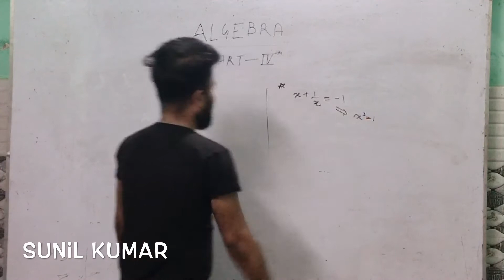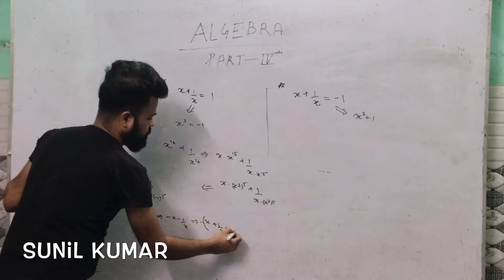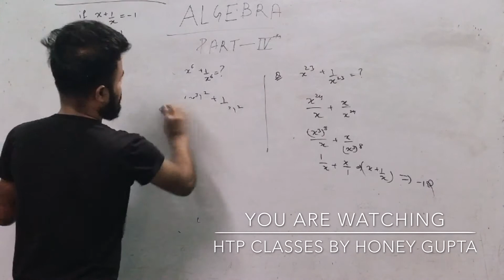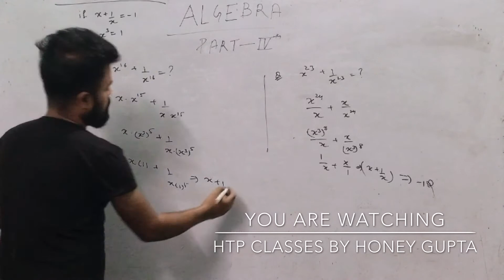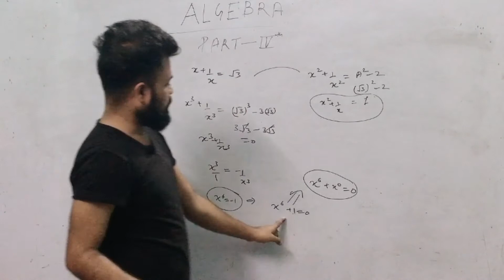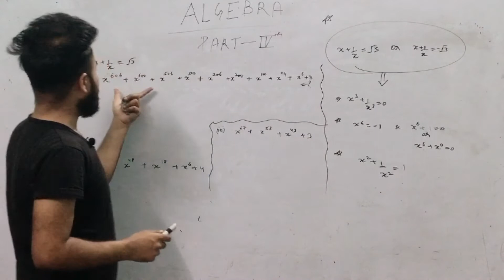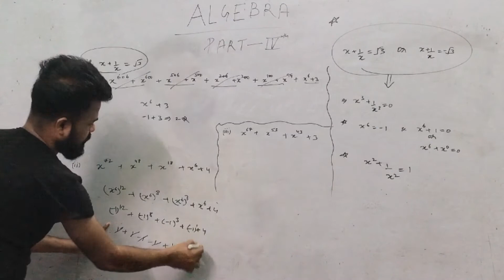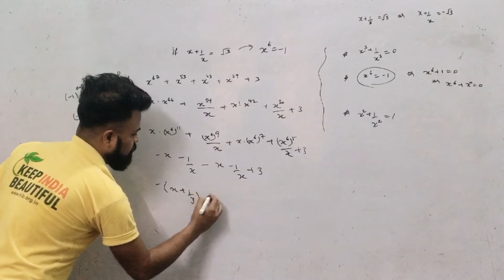ALGEBRA CONCEPTS BY SUNIL KUMAR || BASIC TO HIGHER LEVEL || PART-4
Here in this video,You can find the most importantly appeared concepts and questions of SSC - MTS , CHSL (10+2) and CGL.
I will conclude all the chapters of Arithmetic and Advance as soon as possible.